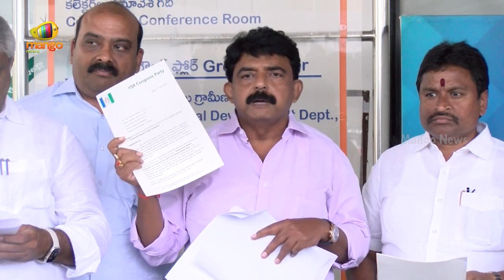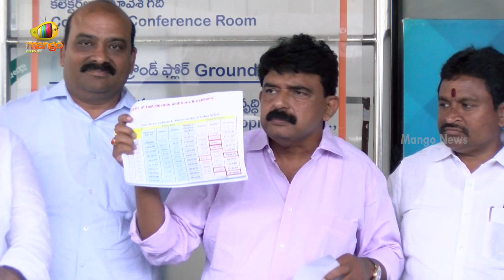Perni Nani Sensational Comments On Bandi Sanjay | YCP vs BJP | AP Political News | Mango News